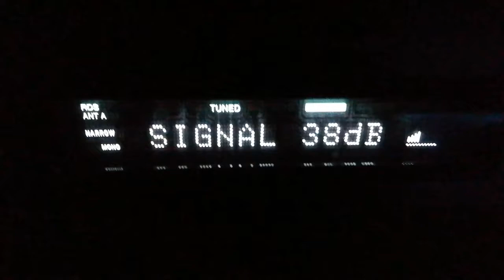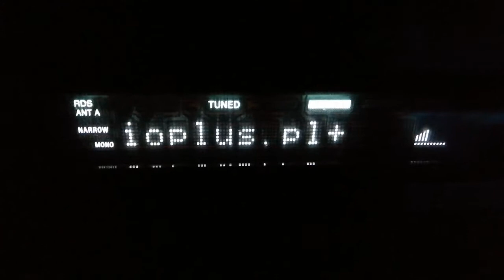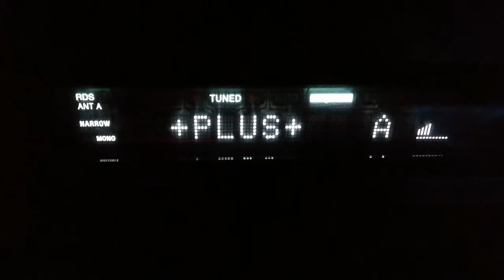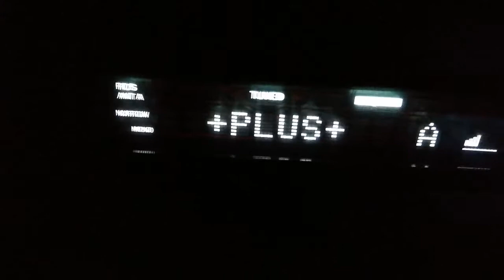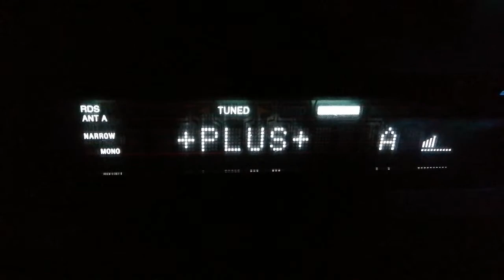Radio PLUS na 96,5 FM z RTCN Warszawa *Pałac Kultury i Nauki* na SONY ST-390 - 21.01.2021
Stały odbiór, z 9 Elementowej Yagi Dipola ustawionej pionowo 117 KM od nadajnika.